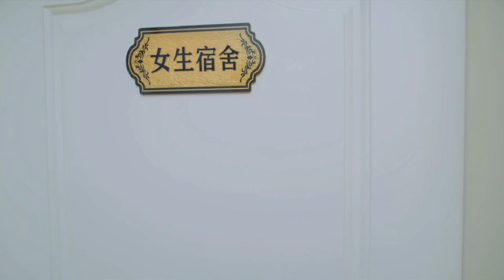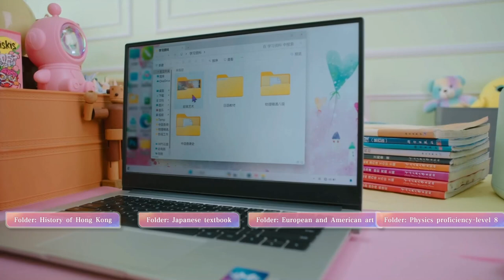Knowledge or Know Lady | Serena Romance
A moment of romance with Serena.